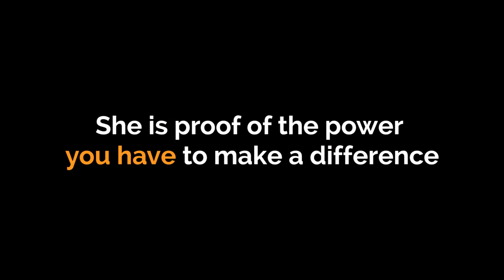Meet Nessie. Please watch her video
The Soi Dog Foundation is a not for profit organisation that relies on donations to help Thailand's dogs & cats that have been abused or neglected. Soi Dog Foundation is one of the leading organisations in ending the dog meat trade in Asia. By ending the dog meat trade in Thailand, Soi Dog Foundation is now aiming to end it in other countries like VIetnam, Cambodia and South Korea.